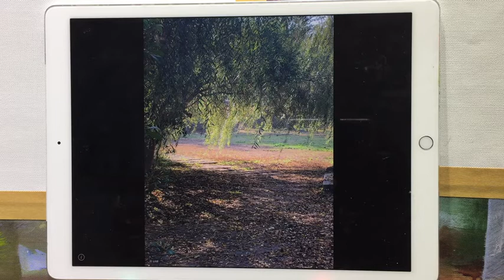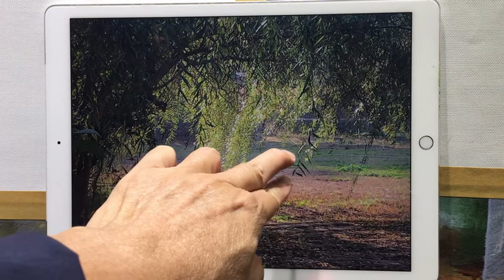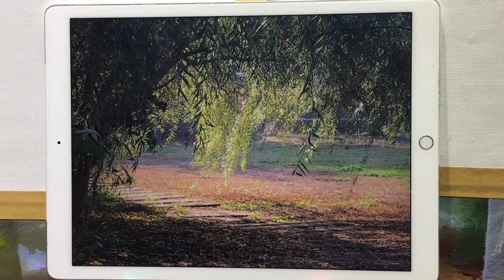空間創造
一張垂直的照片，經過明度為王，空間創造的思考後，我們改變了局部的色彩明度edge